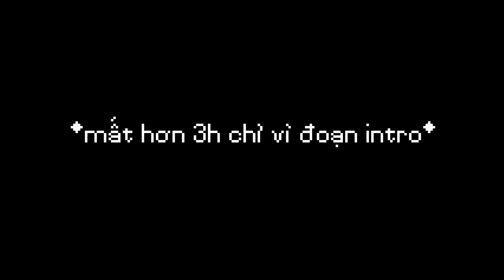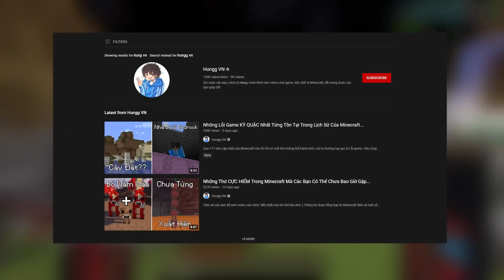15 Bí Mật KHÓ TIN Trong Minecraft Có Thể Các Bạn Chưa Hề Biết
Minecraft là một game rất lớn, và điều đó có nghĩa rằng chỉ cần không để ý một chút thì các bạn sẽ bỏ lỡ ngay một thứ gì đó. Hãy cùng mình tìm hiểu 15 bí mật khó tin nhất trong video này nhé!

Main Theme - The Legend of Zelda Twilight Princess | Super Smash Bros Ultimate
C418 - Dreiton
C418 - Strad
Joakim Karud - Clouds
Esther Abrami - No9 Esthers Waltz

© This video is made by Hungg.